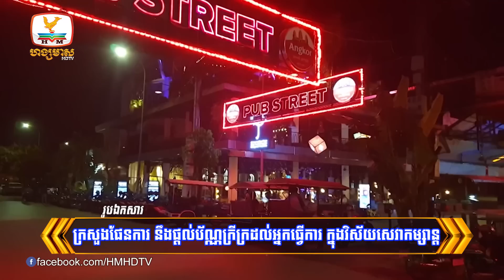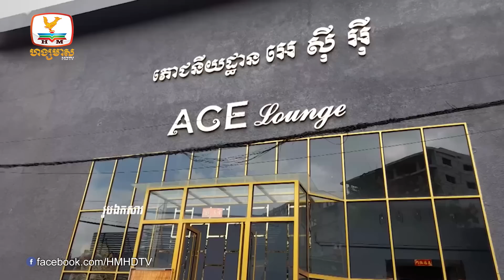លោកជំទាវ មិញ កុសនី នាដការីរបាំព្រះរាជទ្រព្យ សម័យរាស្រ្តនិយមទទួល... | Flash News (04-07-2023) 5:30PM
▪ ក្មេងស្រីម្នាក់ ត្រូវចរន្ដអគ្គិសនីឆក់ស្លា.ប់នៅមណ្ឌលឃោសនាបោះឆ្នោត
▪ កម្មករជាង៥០នាក់ ព្រមចាកចេញពីលើដី របស់ក្រុមហ៊ុនឧកញ៉ា ឡេងរិទ្ធី
▪ លោកជំទាវ មិញ កុសនី នាដការីរបាំព្រះរាជទ្រព្យ សម័យរាស្រ្តនិយមទទួលមរណភាព ក្នុងជន្មាយុ៧៧ឆ្នាំ
▪ ក្រសួងផែនការ នឹងផ្តល់ប័ណ្ណក្រីក្រដល់អ្នកធ្វើការ ក្នុងវិស័យសេវាកម្សាន្ត
▪ អាជីវករម្នាក់ នៅខេត្តសៀមរាប ស្ម័គ្រចិត្តប្រគល់វត្ថុបុរាណចំនួន៧៧  ជូនសារមន្ទីរព្រះនរោត្តមសីហនុ-អង្គរ
▪ មន្ទីរតនគិរី ប្រកាសថាកម្មករស្លា.ប់១០នាក់ មកពីពុលស្រា